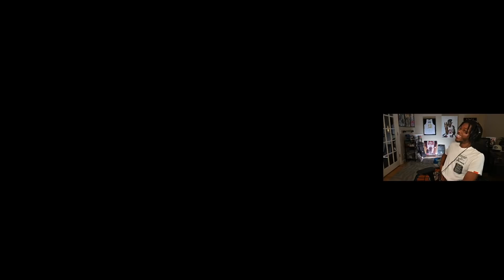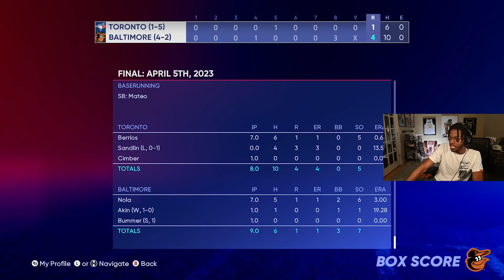HUGE Night For New Additions | Baltimore Orioles Franchise #14